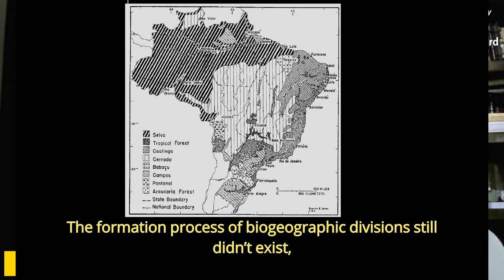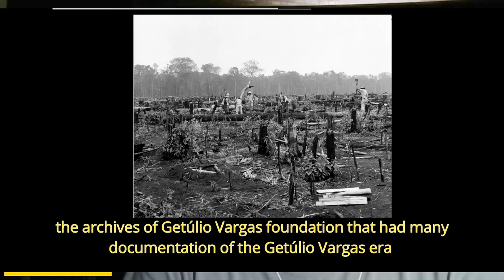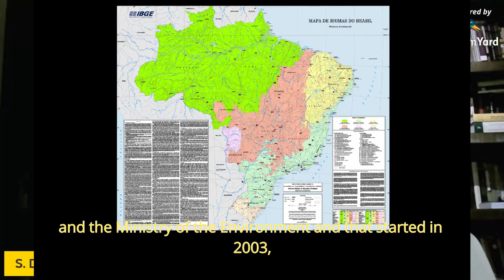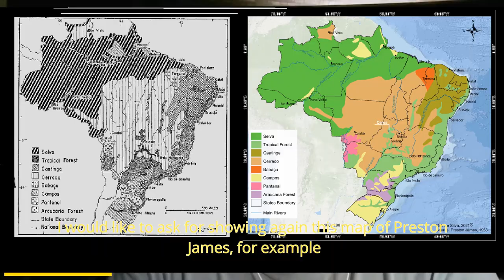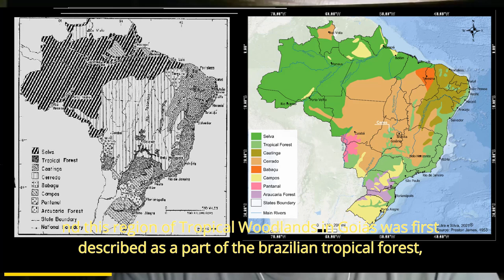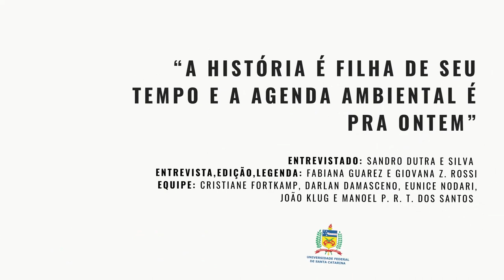CERRADO - Prof. Dr. Sandro Dutra e Silva (Eng subtitles)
The second interview of the extension project about the brazilian biomes we are going to discuss about Cerrado! We are going to go through the possibilities and readings that the study from a historical perspective of this biome offers us, paying attention to its phytophysiognomic, landscape and diverse biodiversity. Cerrado, which occupies 2,036,448 km² of our national territory, is a territory constituted through various processes of human and non-human occupation throughout the centuries of Brazil interiorization. Our guest and interviewee is Prof. Dr. Sandro Dutra e Silva, who is currently a professor in the Postgraduate Program in Natural Resources of the Cerrado of the State University of Goiás and also in the Postgraduate Program in Society, Technology and Environment at the University Center of Anápolis - UniEVANGÉLICA. His research is carried out in the field of Environmental History, with emphasis on the processes related to the history of agriculture, cattle raising, colonization, migration and deforestation in Goiás. He is also the editor of the HALAC Magazine - Historia Ambiental Latinoamericana y Caribeña.

Editing: Fabiana Carla Guarez and Giovana Zamboni Rossi
Translation: Giovana Zamboni Rossi
Sources: The natural vegetation of Brazil. Source: James, 1953;
Map of Brazilian Biomes, IBGE, 2004.
First plantation of coffee near Ceres (1952). Henry Bruman Papers, Personal Archive of Stephen Bell, Los Angeles;